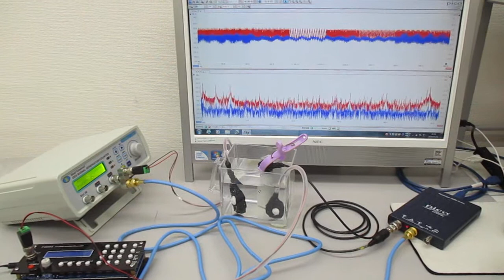音圧測定解析に基づいた複数の超音波発振制御技術 Ultrasonic-labo